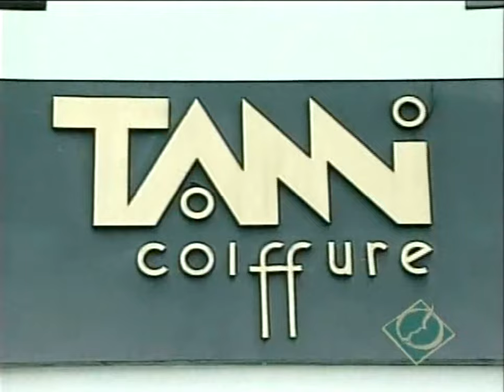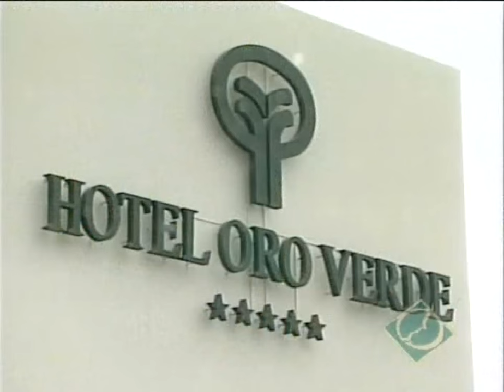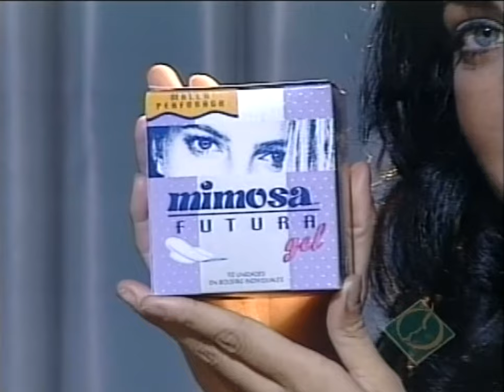MISS SUDAMERICA 1996